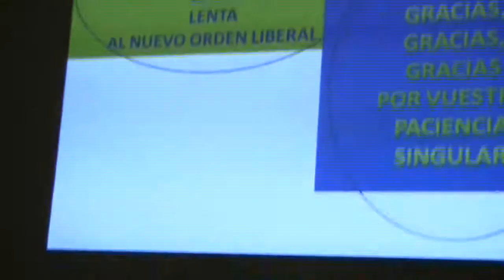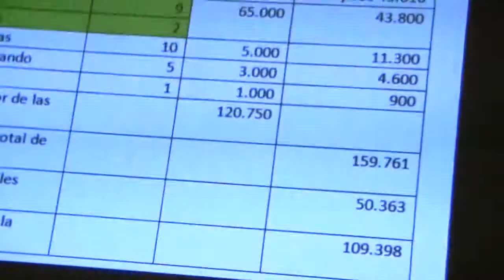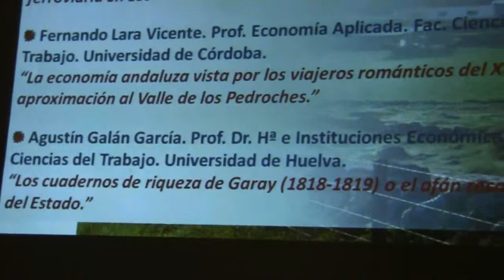Cuadernos de Riqueza de Garay(1818-1819). (VII) Dos Torres(Córdoba)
Clausura el día 8 de julio de las XI JORNADAS DE HISTORIA Y DESARROLLO LOCAL.  Primero con un repaso a Nuestro Archivo Municipal, por nuestro paisano Agustín Galán. El cual hoy ha sido el ponente de la Conferencia: "Los Cuadernos de Riqueza de Garay(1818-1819) o el afán recaudatorio del Estado". Nuestro Alcalde Manuel Torres, cerro el acto. Las Jornadas han sido Financiadas por la UNIR, Universidad Internacional y la Diputación de Córdoba...